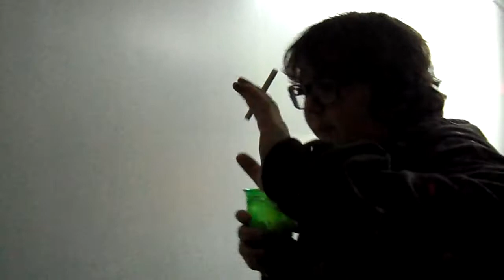Andy Milanokis Freestyle